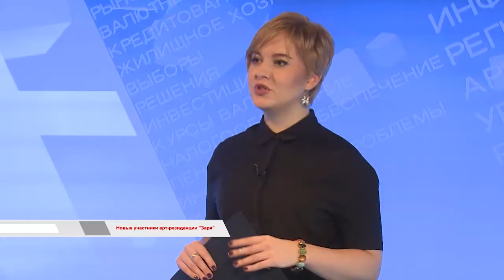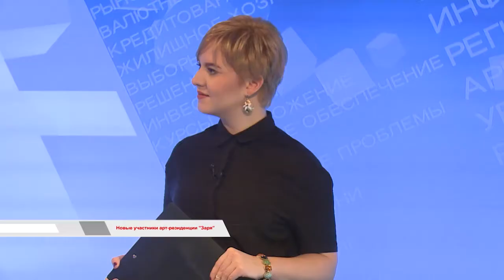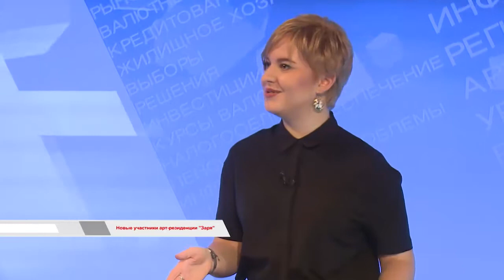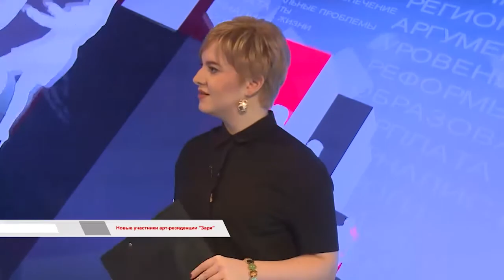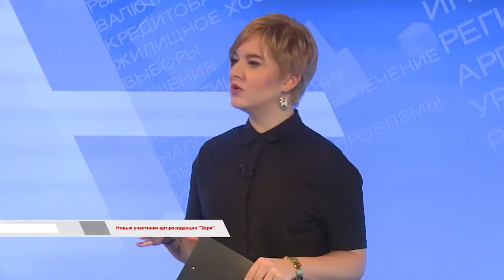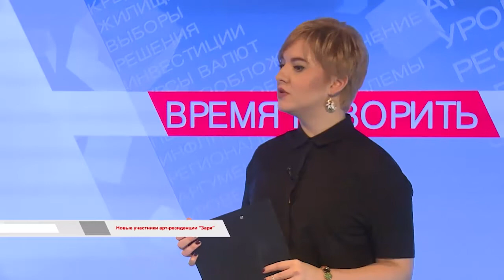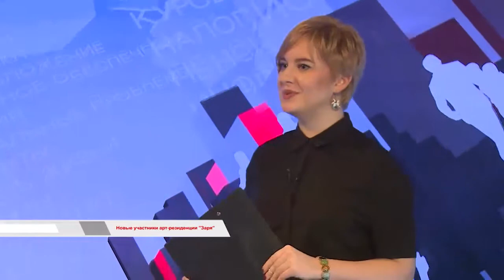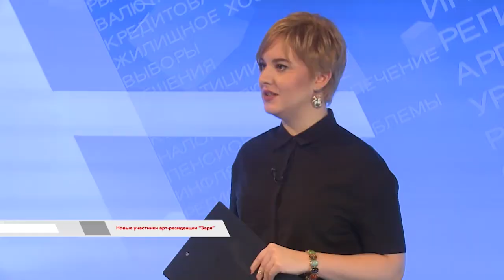Время говорить: Новые участники арт-резиденции «Заря»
Несколько лет назад на базе современного искусства «Заря» появилась арт-резиденция с одноименным названием. Она собирает молодых профессионалов и художников из разных городов и дает им возможность познакомиться с творческой средой Владивостока. Какие гости приехали в Приморскую столицу в новом сезоне, расскажут гости: куратор арт-резиденции Адель Ким и художники Устина Яковлева и Никита Nomerz.